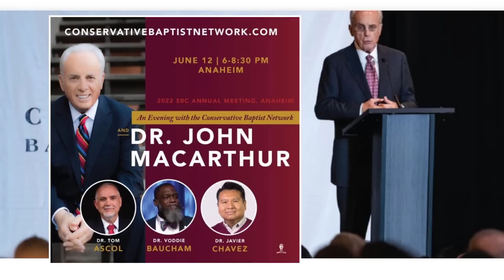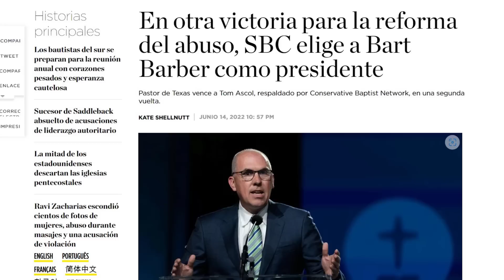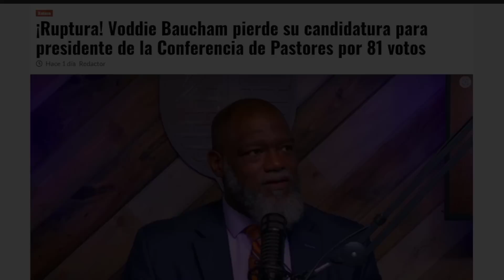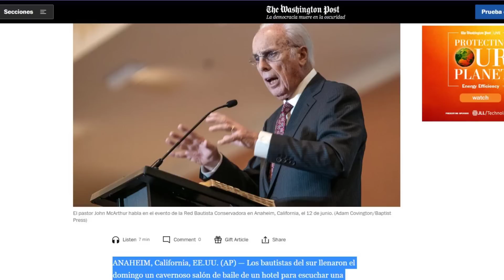John MacArthur impacta en la convención bautista del sur 📺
Resumen: John MacArthur el anfitrión de la reunión convención bautista del sur del 12-6-22.